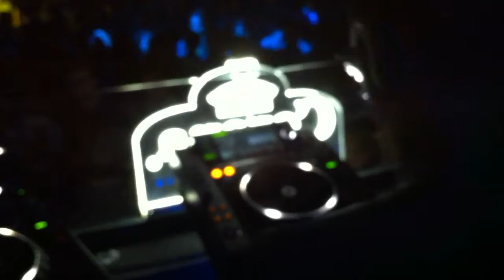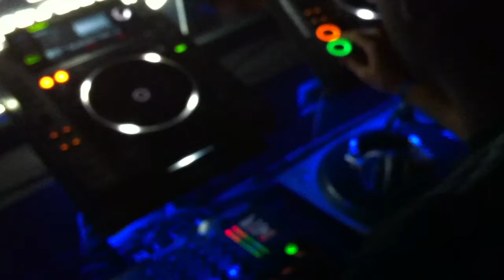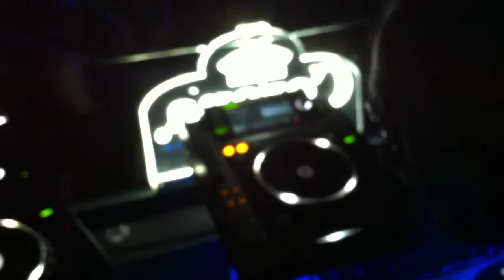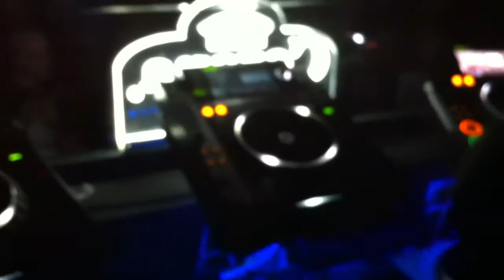Lorenzo Benedetti live @ Amnesia Milano. Powered by Corona Extra & Pacha ibiza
Corona Extra & Pacha Ibiza proudly present
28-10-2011 final act Movida Corona italy
Lorenzo Benedetti live on the decks